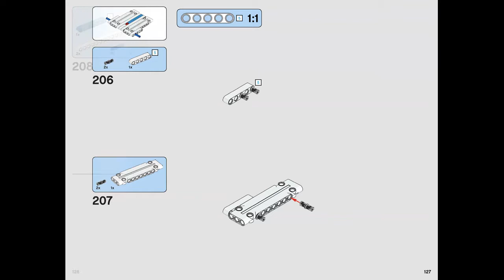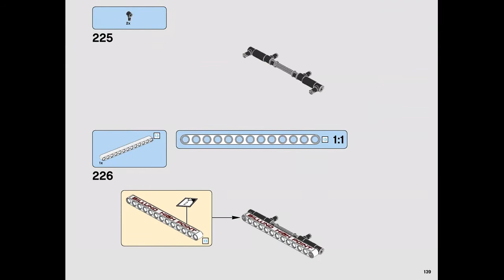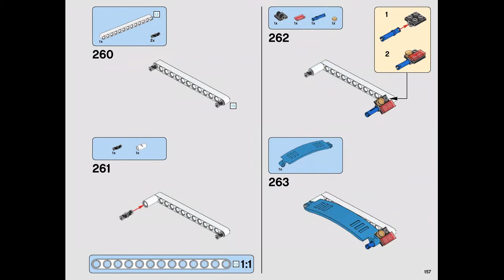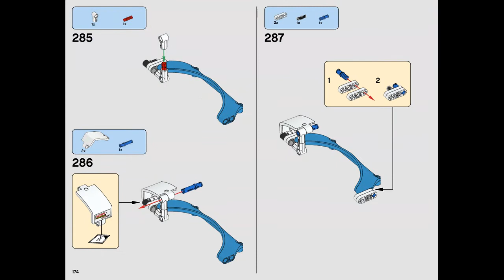Instruction for Lepin 20077 Rally Car p.120-179